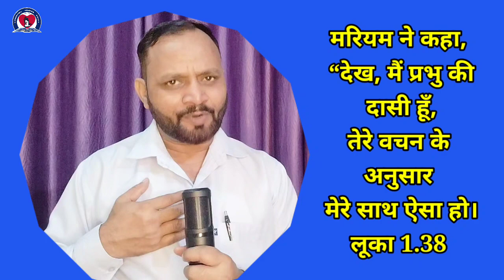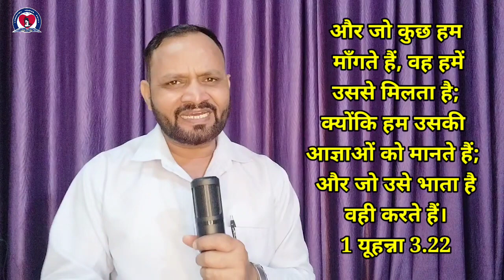meaningful prayer | एक सार्थक प्रार्थना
यह मसीही बाइबल संदेश है जिसमें बाइबल से यह बताया गया है कि परमेश्वर कैसी प्रार्थनाओं को पसंद करते हैं और कैसी प्रार्थनाओं का उत्तर देते हैं
और हमें किस प्रकार की प्रार्थना करना चाहिए?
इस संदेश के द्वारा यह प्रोत्साहित किया गया है कि आप जब भी प्रार्थना करें तो कहें कि प्रभु मेरी नहीं
 तेरी इच्छा पूरी हो।

It is told from the Bible through this message that when you pray, say Lord, not mine, may your wish be done.